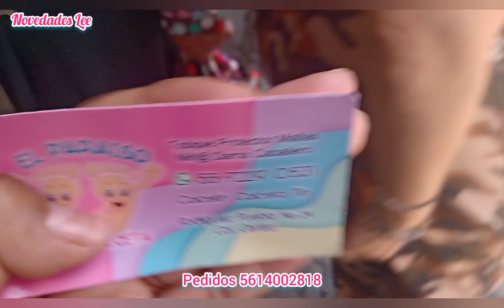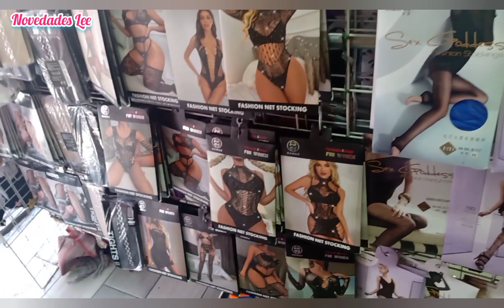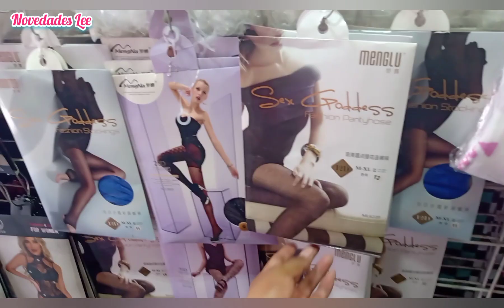Tienda ECONÓMICA de Tines, Boxer 4x$100, Mayas 3x$100, Medias| Desde 1 Pza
DIRECCIÓN DE TIENDA ➡️ PARAISO DE LA CALCETA RODRÍGUEZ PUEBLA #24
ENTRE MIGUEL ALEMAN Y SAN ANTONIO TOMATLAN
ENVIOS A TODA LA REPÚBLICA
HORARIOS DE LUNES A SÁBADO DE 9 A 5PM